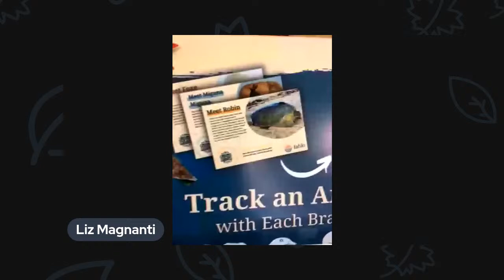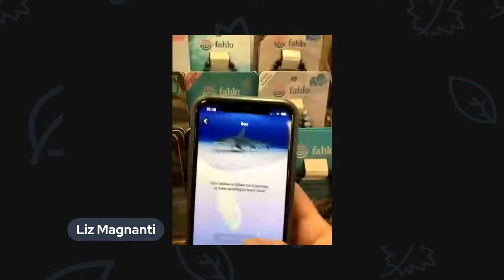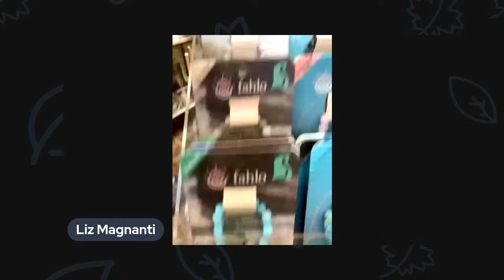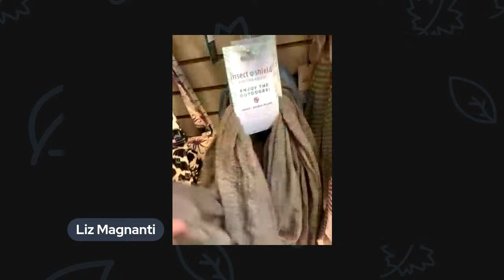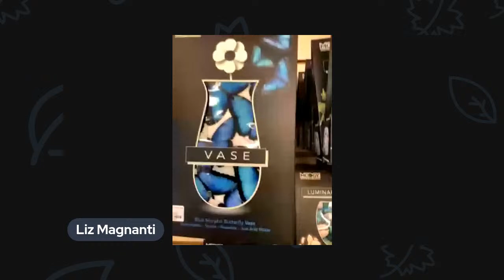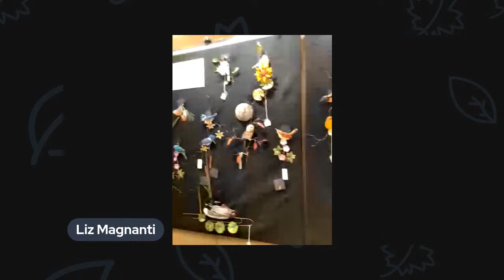Summer Tour of The Bird House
The Bird House has a great selection of all things birding,  but also so much more!  Liz will give you a live tour of the store showing off some of our new items, what we have on sale, and what trends are popular this year.